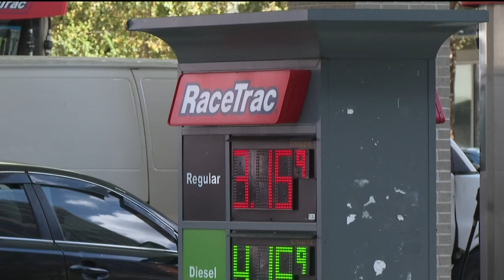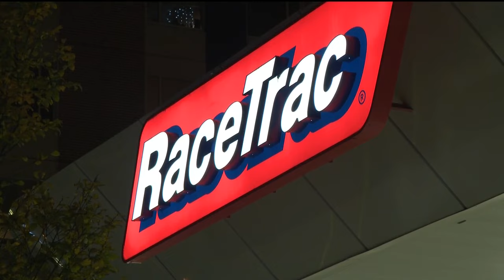Georgia State students say RaceTrac gas station near campus attracts lots of trouble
This comes after four people, including two students, were shot right outside of campus this past weekend.